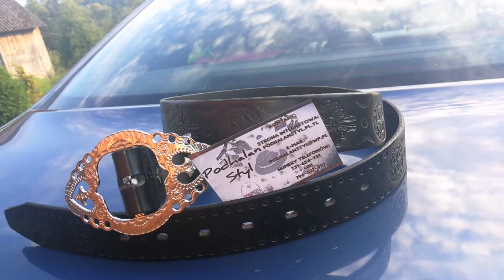Podhalan Styl ©® - Nasze Rękodzieła - Film nr 19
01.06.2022r. utworzyliśmy naszego Foto-Wideo-Bloga o nazwie Podhalan Styl i zarówno

wrzucamy zdjęcia i filmy z tego co nam się udaje wykonać, naszą mini manufakturę. Dziękujemy Wam za uznanie i za wsparcie ❤️